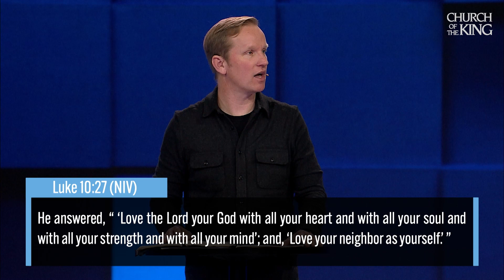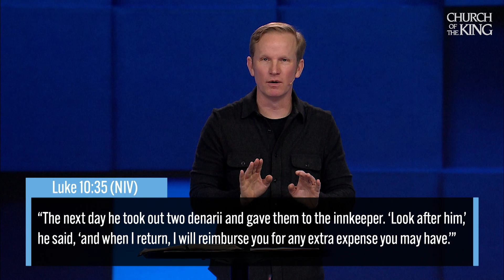What An Authentic Relationship With God Looks Like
Looking to make a greater impact with your life? Are you wanting to help people around you—yet, you’re not sure where to start? Don’t miss today’s message as we learn what Jesus has to say to us about mercy and what an authentic relationship with him – and others – really looks like. Join us NOW – you may be surprised how Jesus inspires you…